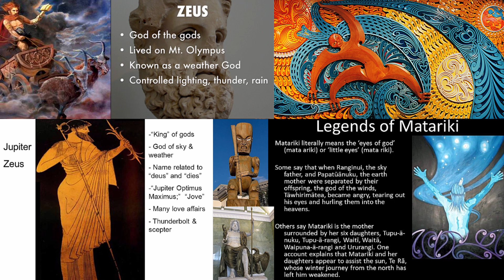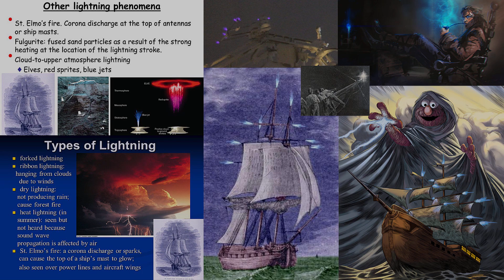Andrew Bartzis - Age of Resolution Pt3 - Human Weather Technology - Sean Bond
For future call-in reading show details and upcoming releases.

Have you heard all the layers in works released in recent times? Some direction here:

For Free videos series of Andrew’s “Mystical Teachings for Everyday Life” and learn how to apply the knowledge of becoming your own self-illuminated master, join our mailing list

If you’re interested in a private reading or need more information about a session please go to this